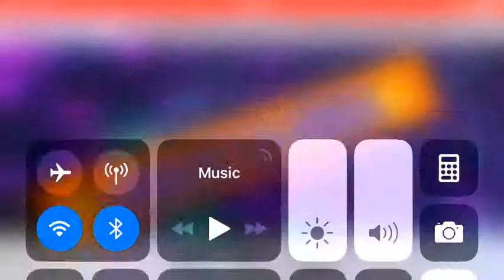Arsenal 3-0 vorskla. We topped the group